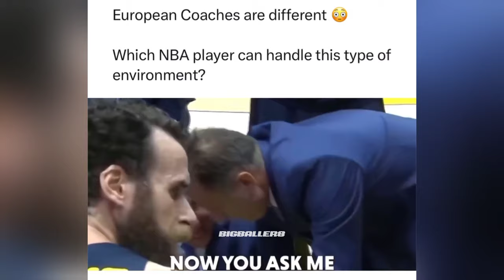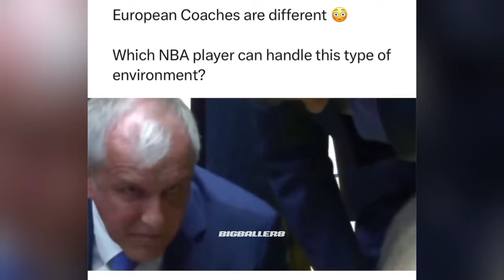[NEW] Basketball Edits | NBA Reels Compilation | 2023 #119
ABOUT VIDEO 📝:

The Video Include Best And Craziest Edits Of Dunks, Tricks,Handling & Ankle Breakers from Kobe Bryant, LeBron James, Steph Curry, James Harden, NCAA Players Many More.

© BigBaller8™ 2021/22/0423